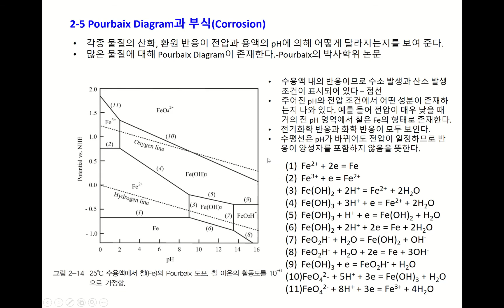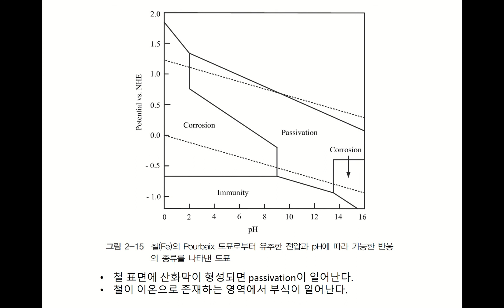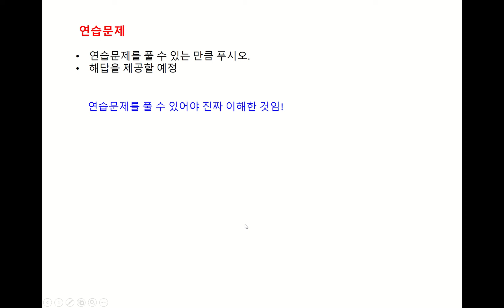전극전위 6